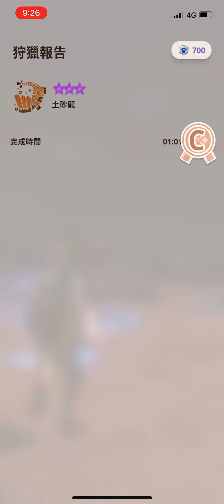MONSTER HUNTER NOW 火屬弩 火龍破壞砲(7-5雄火龍弩)實戰 8星土砂龍 2023/10/9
目前個人裝備為 武器為火屬性弩 雄火龍弩 火龍破壞砲(7階)
防具為 飛雷龍頭盔(6階)
              浮空龍鎧甲(6階)
              風飄龍腕甲(6階)
              凶豺龍腰甲(5階)
              土沙龍護腿(6階)
裝備發動技能為   裝填速度LV3  後座力減輕 LV3 防禦 LV2 完美迴避強化 LV1 愈戰愈勇 LV1 不屈 LV1
攻擊705屬性554(剋屬怪總傷為1259) 防禦546

這把能穩打8星土砂龍 假如8星怪遇到瓶頸要打龍玉碎片的話這時候需要屬性武器 但是四屬只想做一種的話 個人非常建議先做火屬性的火龍弩 這把彈種非常強勢 由於個人還沒做出雄火龍腰就暫時先用凶豺龍腰甲代替 主要是雄火龍腰跟這把火龍弩素材強碰到 算是不無小補